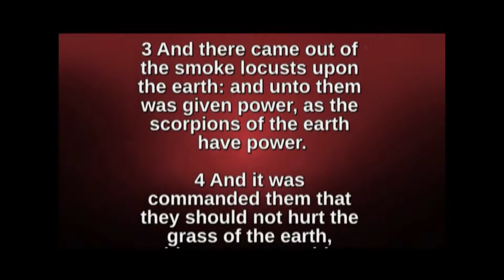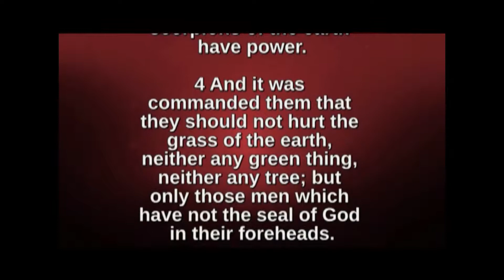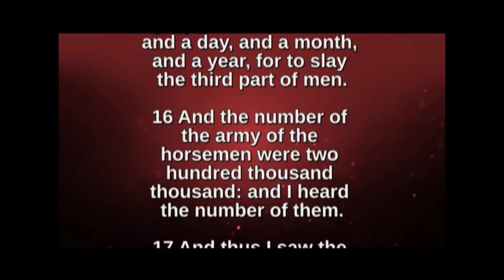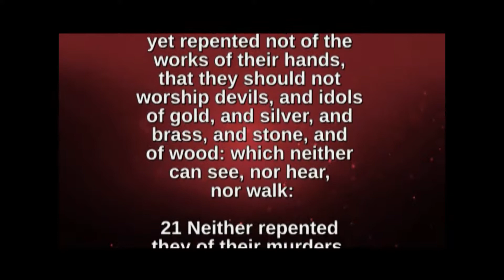Bible Reading and Hymns: Revelation Chapter 9